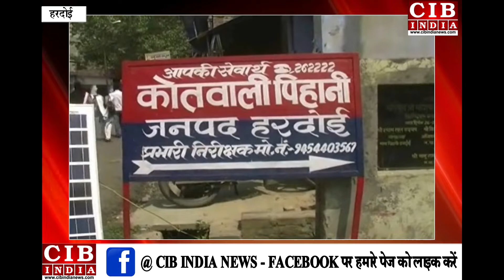योगी राज में सैनिक की पत्नी से तमंचे के नोक पर बलात्कार